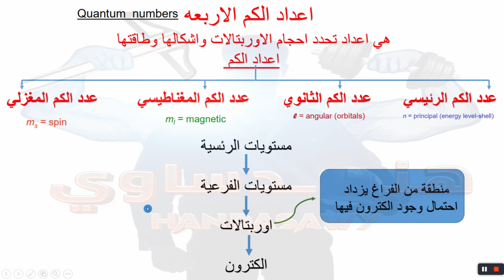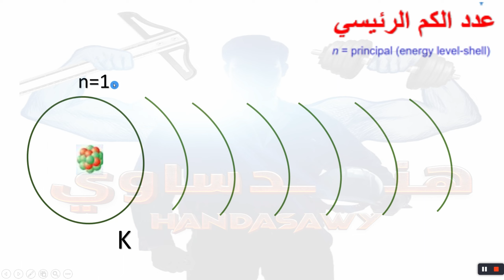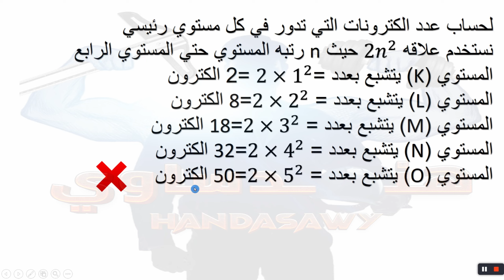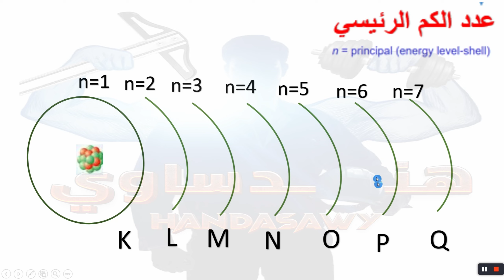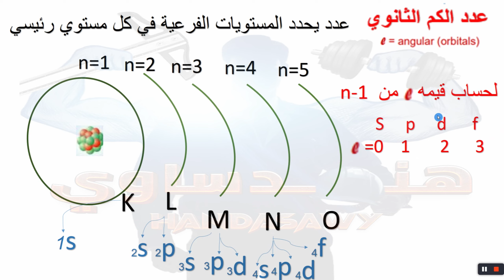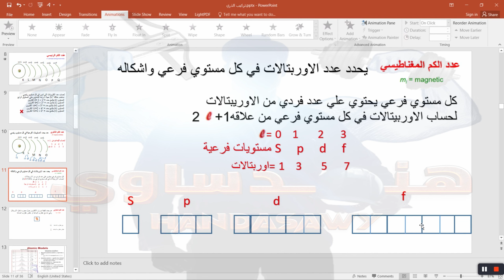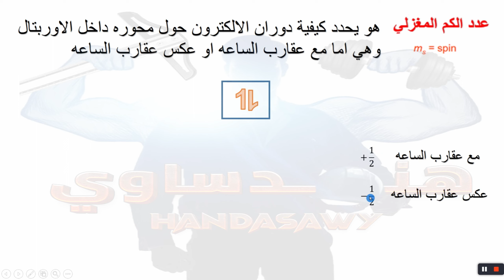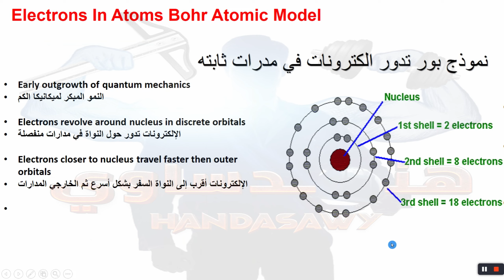3quantum numbers اعداد الكم الاربعه